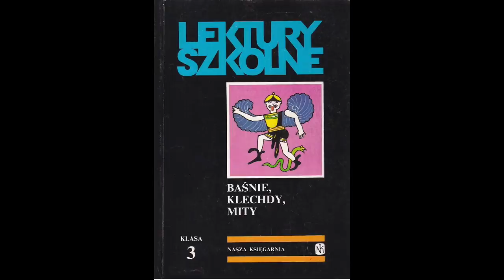O DWUNASTU MIESIĄCACH Janina Porazińska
Lektury szkolne Baśnie, klechdy, mity
Nasza Księgarnia Warszawa 1992 r.